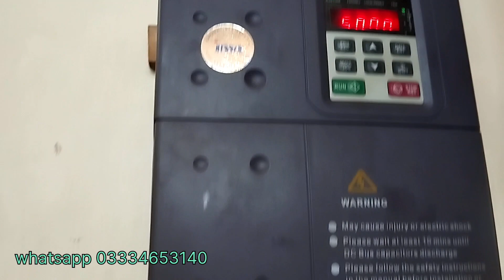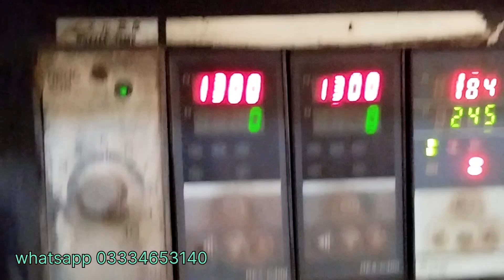Solar system 7kw|Punjabi darbar|Ali asghar Taj Vlog|سولر سسٹم سے پلاسٹک مولڈنگ مشین چلائیں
solarsystem Sy plastic molding